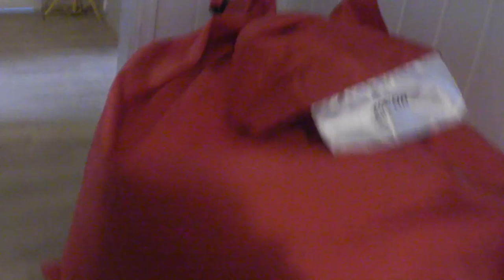Tirsdags vlog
I dag er det Tirsdag og håper dere koser dere i dag! :D